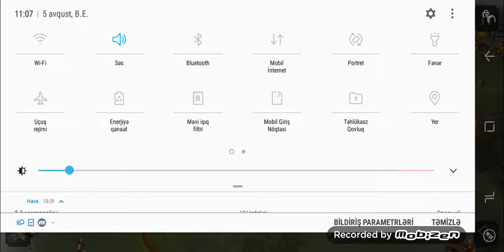Great Conqueror : Rome - Party 2 Battle of Trebia